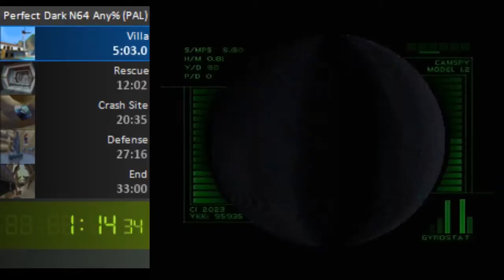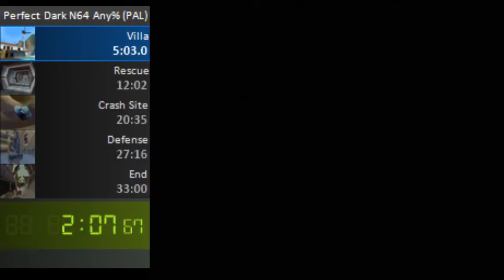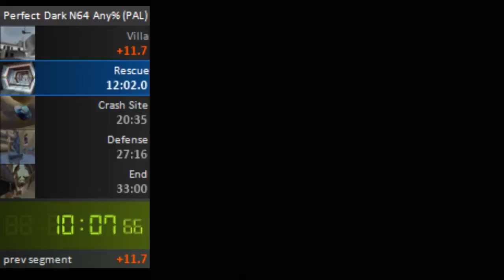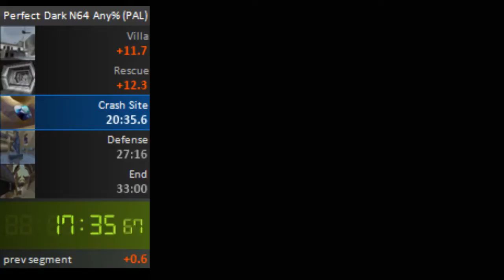Perfect Dark Agent Any% 32:27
meh/stupid run apart from the first try laser skip, will improve this soon or later this summer